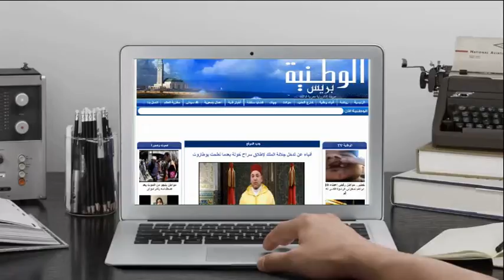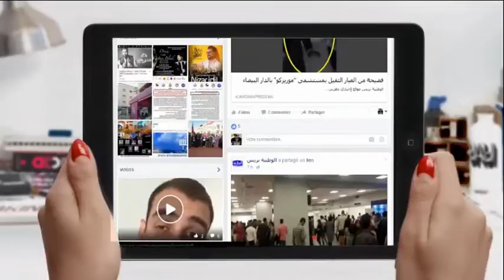الوطنية بريس - مجموعة لكراري كار لكراء السيارات تفتتح مقرا جديدا لها بالمحمدية